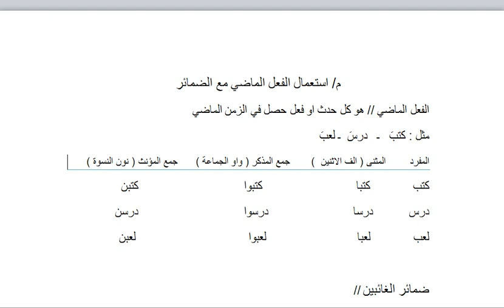رابع ابتدائي-قواعد-استعمال الفعل الماضي مع الضمائر